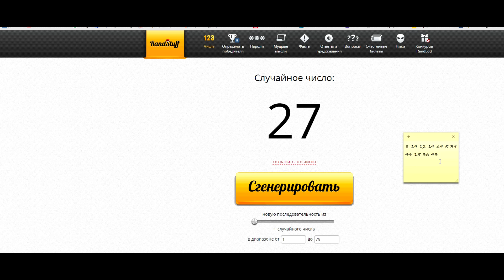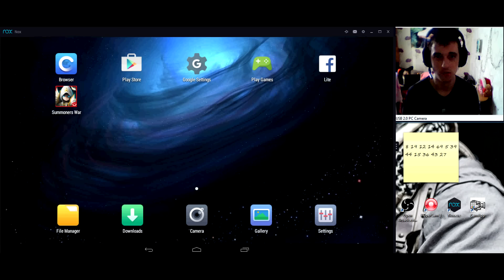Summoners war: Гайд на рандомного монстра 3-5* и "семейство" (Penguin knight/ПЕнгвин) - 13 выпуск ✔